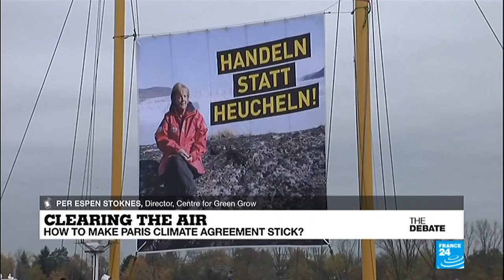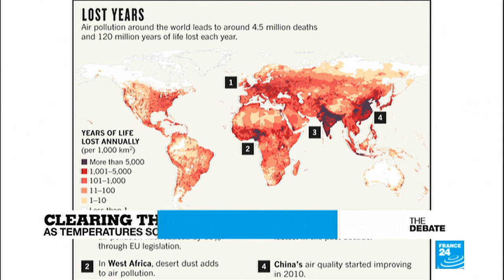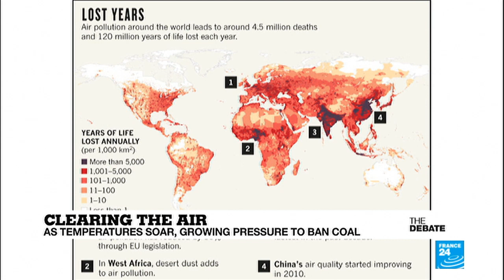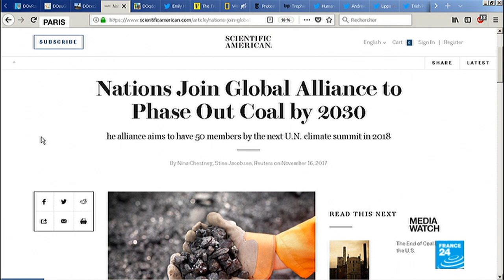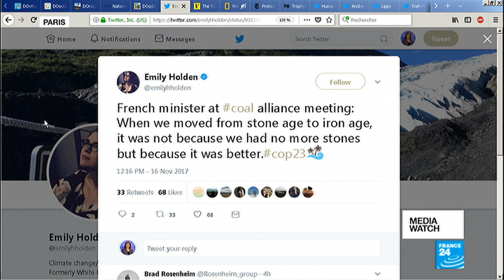Clearing the air: How to make Paris climate agreement stick?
The planet's getting warmer, faster; China's carbon emissions are back on the rise; India's capital is blanketed in what feels like record smog; and the United States is not only pulling out of the Paris Agreement, but also slashing its funding for UN research to stop the planet from overheating. So if scientists insist we need to act fast to save the planet, what's the plan? As the COP23 conference wraps up in Bonn, our panel takes stock of the situation.
Produced by Daniel BARNEY, Alessandro XENOS, Van MEGUERDITCHIAN.